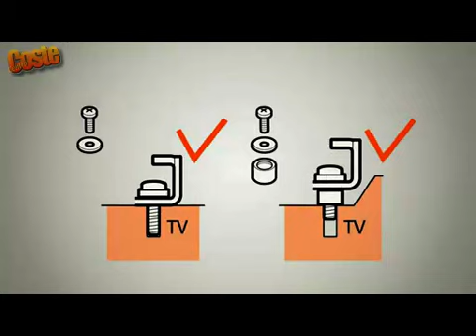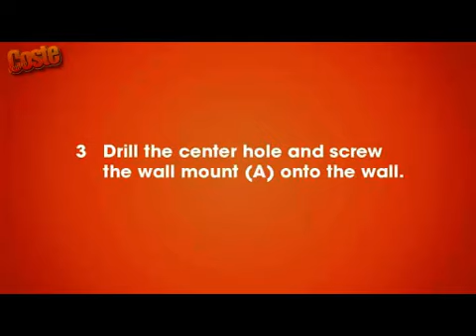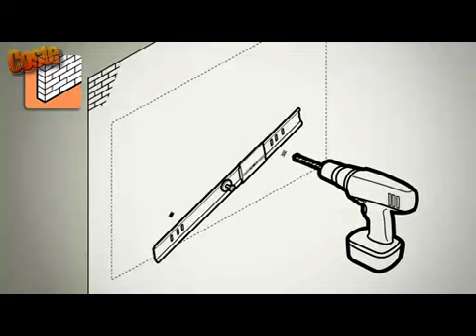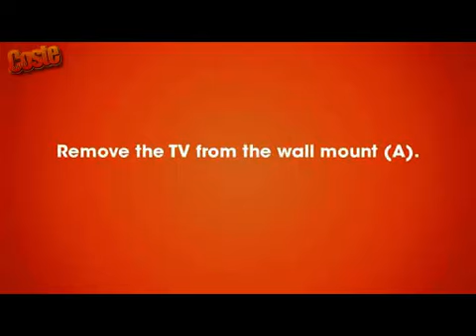Vogel's soporte THIN 315 - CENTROCOSTE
Eencuentra y descubre los últimos soportes para pantallas Led-LCD-Plasma de Vogel's en Centrocoste.es